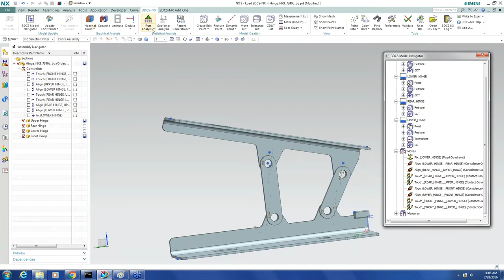3DCS Mechanical Part 1: Quick Create - Extract Joints and Constraints from UG NX or CATIA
From the 3DCS Mechanical Webinar, this series showcases the new Degree of Freedom Counter, a tool in 3DCS Mechanical for determining the remaining degrees of freedom in your model, and helping properly constrain the model for analysis.

The first of the four part series shows how to extract joints and constraints from NX in order to build your model. This lets you build your basic models much faster, and quickly use the work of your colleagues to get to your analysis and results faster.

Joints and Constraints can also be extracted in CATIA as well.